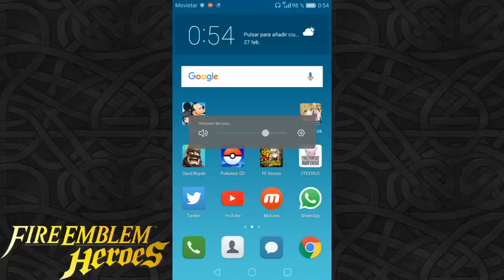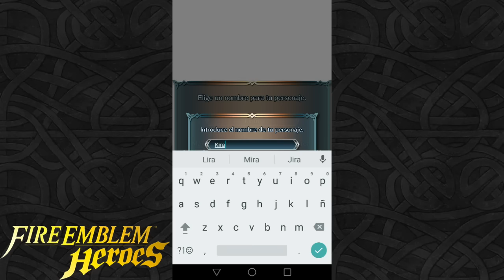Fire Emblem Heroes Prueba Grabación Movil + Audio Interno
Tales of Link, Pokémon Go, Pokémon Duel, SAO Defrag, FF Brave, Clash Royale, KH Unchained. Todo un mundo de posibilidades en mis manos XD